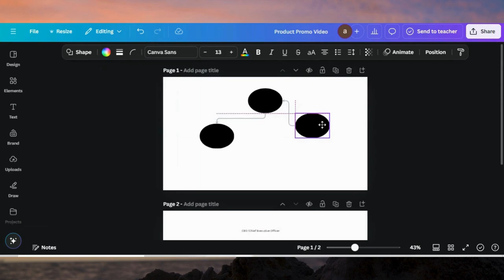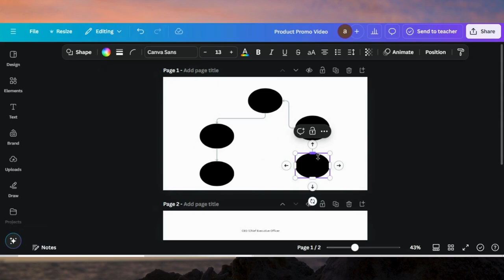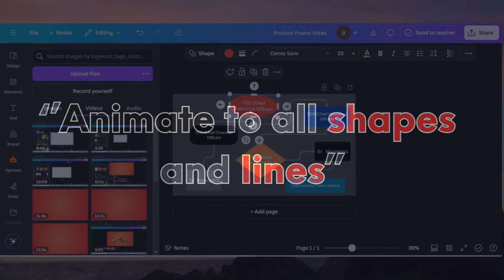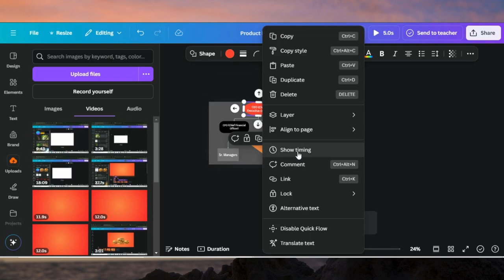How To Create Flowchart Animation In Canva | Flowchart Animation In Canva Tutorial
How To Create Flowchart Animation in Canva | Step-by-Step Tutorial

In this video, I’ll walk you through the process of creating a flowchart animation using Canva! Whether you're looking to make animated diagrams for presentations, explainer videos, or social media content, Canva makes it easy to design and bring your ideas to life with engaging motion graphics. 🖥️✨

0:00 Demo Of End Results
0:08 Starting a Project in Canva
0:13 Editing Tips & Tricks
2:22 Give Animation To Shapes And Lines
4:34 Finalizing Design